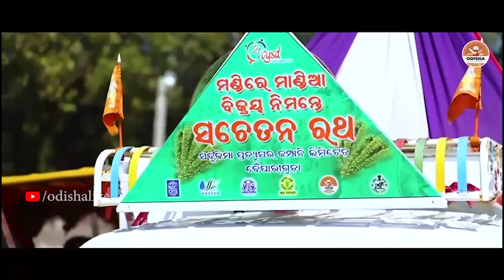ଓଡ଼ିଶା ମିଲେଟ୍ସ ମିଶନ | Odisha Millets Mission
ଅନ୍ତର୍ଜାତୀୟ ପୁଷ୍ଟିଶସ୍ୟ ସମ୍ମିଳନୀ ଅବସରରେ ରାଜ୍ୟ କୃଷି ଓ କୃଷକ ସଶକ୍ତିକରଣ ବିଭାଗ ପକ୍ଷରୁ ଏକ ସଙ୍ଗୀତ ଭିତ୍ତିକ ଭିଡିଓ ପ୍ରସ୍ତୁତ କରାଯାଉଛି। ଏଥିରେ ଓଡ଼ିଶା ମିଲେଟ୍ସ ମିଶନର ଯାତ୍ରା, ପୁଷ୍ଟିଶସ୍ୟ ଚାଷ ଓ ଏଥିରୁ ପ୍ରସ୍ତୁତ ବିଭିନ୍ନ ରୁଚିକର ଖାଦ୍ୟ ବିଷୟରେ ବର୍ଣ୍ଣନା କରାଯାଇଛି। ଓଡ଼ିଆ, ଦେଶିୟା, ସମ୍ୱଲପୁରୀ ଓ ସାନ୍ତାଳୀ ଭାଷାକୁ ନେଇ ଏହି ସଂଗୀତ ପ୍ରସ୍ତୁତ କରାଯାଇଛି।  ଦେଖନ୍ତୁ ଭିଡିଓ।

An OdishaLIVE Web Production.